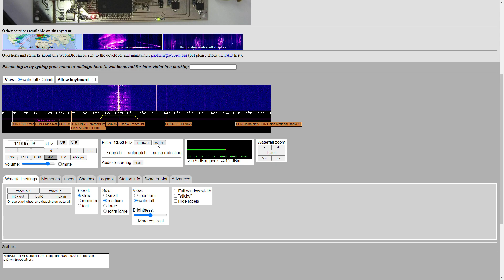網路軟體無線電示範 WebSDR demonstration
WebSDR at the University of Twente, Enschede, NL